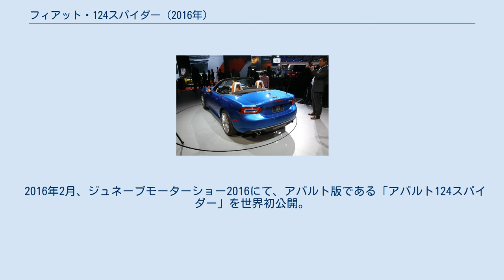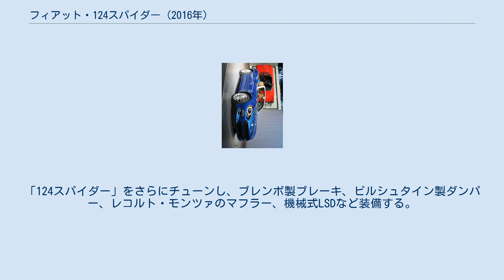フィアット・124スパイダー (2016年)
フィアット・124スパイダーとは、マツダとの技術協力協定によって同社のロードスター（ND型）をベースとしてフィアットが販売する2ドアオープンカーである。
 日本国内においてはアバルト仕様の「アバルト・124スパイダー」のみ導入されており、同年8月5日に発表された後10月8日より販売を開始した。
 生産は、アバルトも含め、仕向け地にかかわらず、全量が広島県のマツダ宇品第1（U1）工場で生産される。
 2013年1月、フィアットとマツダが提携に合意。
当時は2015年からロードスターをベースとした後輪駆動の2シーターオープンカーをフィアット傘下であるアルファロメオ向けに供給するという内容であった。
この提携の背景には、マツダ側は本社工場の生産効率を高め、フィアット側は商品力を高めてアルファロメオの世界販売台数を増やす目標があった。
 2015年11月18日、ロサンゼルスオートショー2015にて「124スパイダー」の名で世界初公開。
基本骨格や基本インテリアをロードスターと共用するも、前後意匠を初代124スパイダーをオマージュした造詣とし、パッと見は全くの別車種である。
また、エンジンはマツダ製に代わって、フィアット製1.4Lマルチエア（直列4気筒SOHC16バルブ）を搭載。
但し、提携当初に予定されていたアルファロメオブランドではなく、フィアットブランドでの登場となった。
 2016年2月、ジュネーブモーターショー2016にて、アバルト版である「アバルト124スパイダー」を世界初公開。
「124スパイダー」をさらにチューンし、ブレンボ製ブレーキ、ビルシュタイン製ダンパー、レコルト・モンツァのマフラー、機械式LSDなど装備する。
 2020年にアバルト版を含めて生産終了される予定。